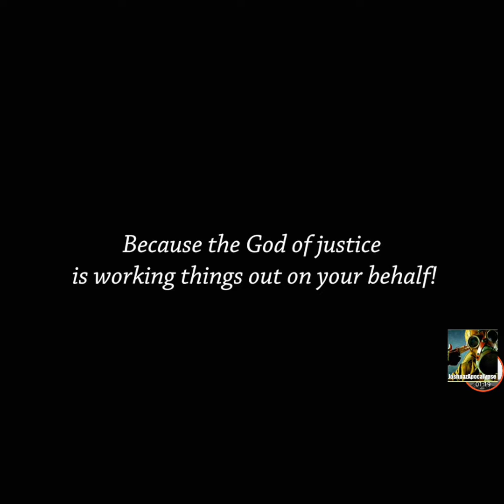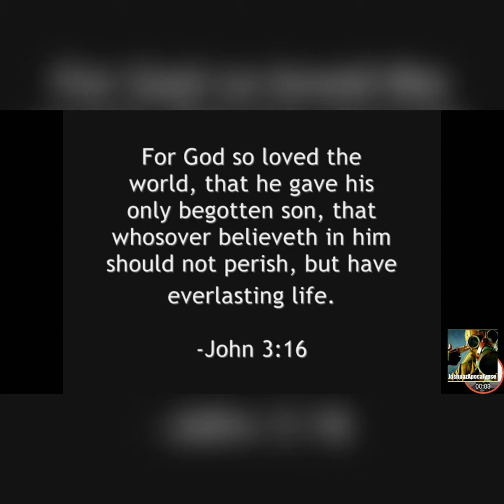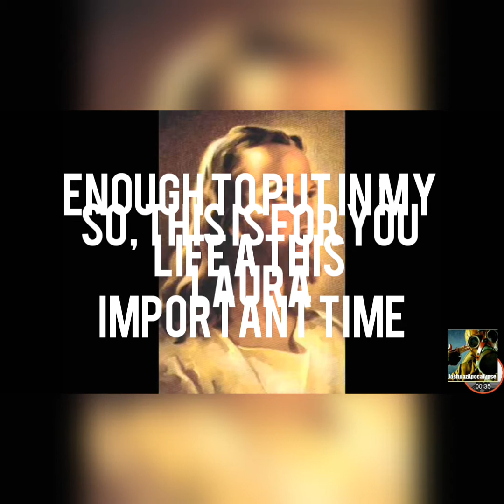"HaveSomeFaith" by Joshuazapocalypse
A music video made for a my new Lady friend.